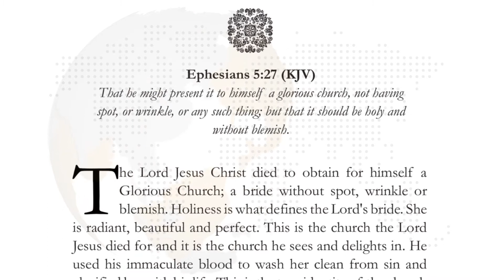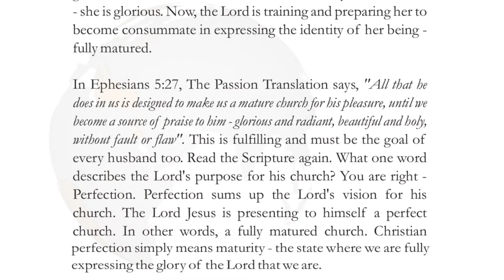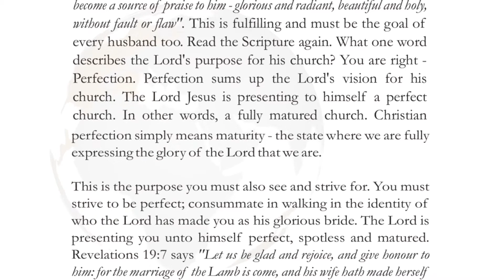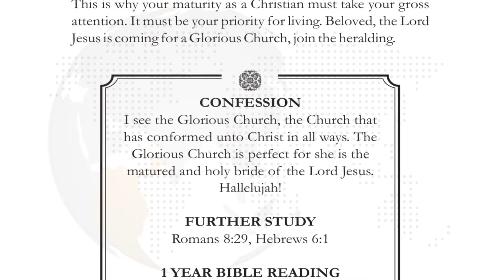3rd August - The Glorious Church; The Matured Church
That he might present it to himself a glorious church, not having spot, or wrinkle, or any such thing; but that it should be holy and without blemish. (Ephesians 5:27)

The Lord Jesus Christ died to obtain for himself a Glorious Church; a bride without spot, wrinkle or blemish. Holiness is what defines the Lord's bride